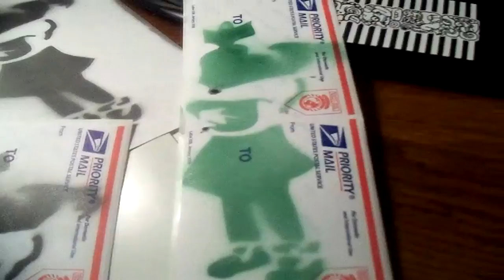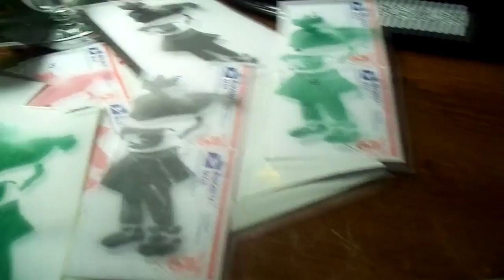Stencil Update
Stencil Update: Yes it is banksy work and i know that not cool to do that but, i wont put my name on it and its my first ever stencil 2.